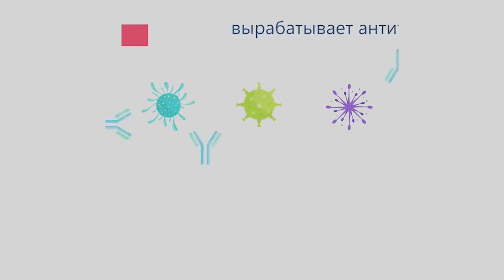Как действует вакцина